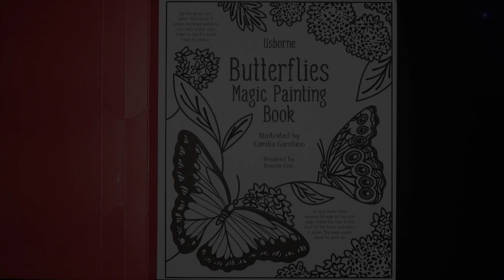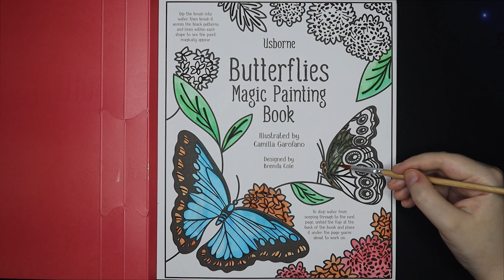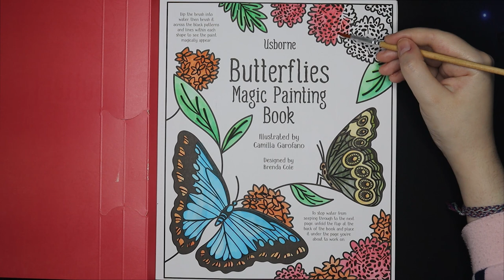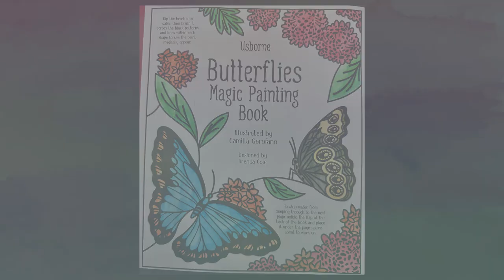Front Page & Commas - Butterflies Magic Painting Book by Usborne Books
A timelapse video of the Front Page & Commas pages from Butterflies Magic Painting Book by Usborne Books with relaxing music in the background